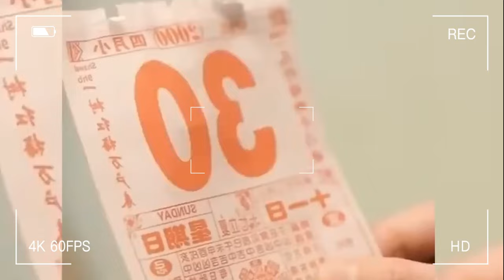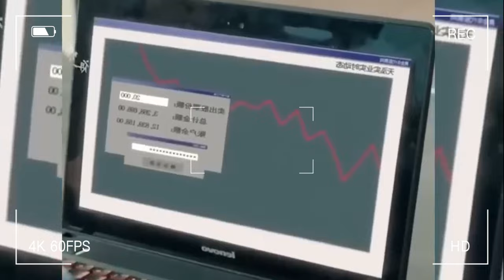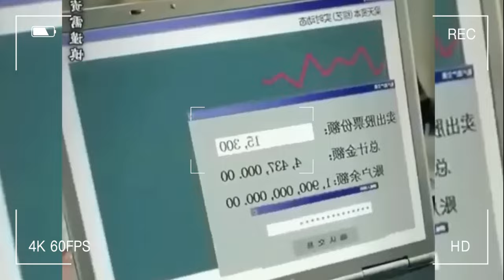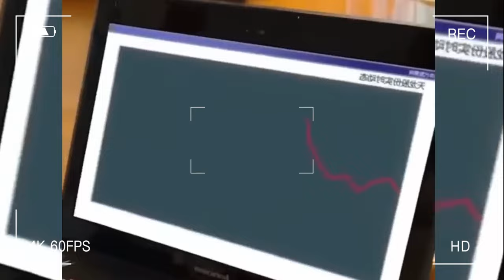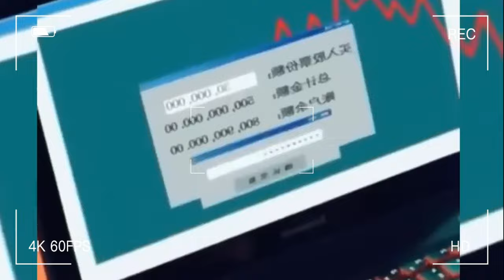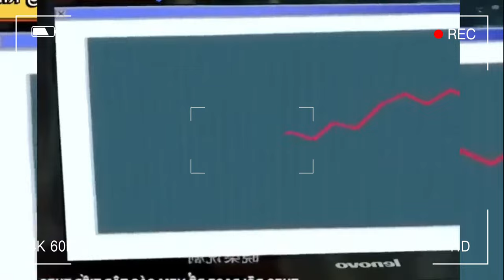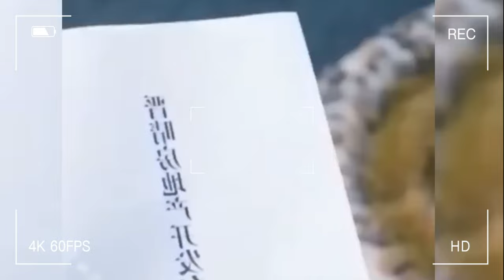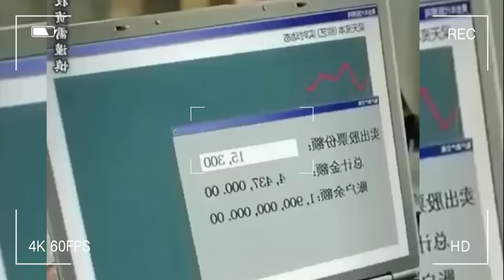Review Chàng Trai Xuyên Không 20 Năm: Thắng Lớn Với Mua Xổ Số!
Review Chàng Trai Xuyên Không 20 Năm: Thắng Lớn Với Mua Xổ Số! | review phim
review phim Trong video hấp dẫn này, chúng ta đi sâu vào câu chuyện đầy mê hoặc của một chàng trai trẻ, người bất chấp ranh giới của thời gian và không gian, khi anh dấn thân vào một hành trình ly kỳ để giành chiến thắng lớn nhờ mua vé số. Hãy tham gia cùng chúng tôi để khám phá những bí mật đằng sau thành công vượt trội của anh ấy trong lĩnh vực "Chàng Trai Xuyên Không 20 Năm: Thắng Lớn Với Mua Xổ Số!" (Du khách trẻ vượt thời gian: Trúng lớn với vé số!) và khám phá cách anh ấy biến ước mơ của mình thành hiện thực.

Bạn có bao giờ tưởng tượng rằng việc đặt niềm tin và mua vé số có thể thay đổi cuộc đời bạn mãi mãi không? Nhân vật chính của chúng ta, được miêu tả đầy mê hoặc trong video này, tiết lộ câu chuyện đầy cảm hứng của anh ấy, đưa chúng ta vượt qua những thăng trầm trong hành trình phi thường của anh ấy. Khi anh ấy duyên dáng vượt qua ranh giới của thời gian, anh ấy chia sẻ những bài học mạnh mẽ mà anh ấy đã học được trên đường đi, bao gồm các chiến lược, kỹ thuật và tư duy đã đưa anh ấy đến thành công đáng kinh ngạc.

Mở khóa những bí mật đằng sau chiến thắng không thể nhầm lẫn của anh ấy, chúng tôi mổ xẻ một cách phức tạp vũ trụ hấp dẫn của việc mua vé số. Từ việc hiểu được sự phức tạp của các trò chơi khác nhau đến việc chọn thời điểm thích hợp nhất để chơi, nhân vật chính của chúng tôi sẽ hướng dẫn bạn vượt qua mê cung của các chiến lược chiến thắng, đảm bảo cho bạn cơ hội công bằng để đạt được mức độ thành công tương tự.

Đi sâu vào những giai thoại hấp dẫn và những tiết lộ đáng kinh ngạc diễn ra xuyên suốt video này, khi du khách trẻ tuổi của chúng ta chia sẻ kinh nghiệm của anh ấy trong suốt hai thập kỷ. Chứng kiến những màn ăn mừng chiến thắng vang dội và tinh thần kiên quyết mà anh ấy giữ vững ngay cả trong những thời điểm khó khăn nhất. Từ những chiến thắng nhỏ cho đến những điểm số thay đổi cuộc đời, bạn sẽ bị mê hoặc khi tận mắt chứng kiến sức mạnh của sự kiên trì và quyết tâm.

Ngoài những chiến thắng ở cấp độ bề mặt, video này nhằm mục đích trao quyền cho người xem bằng kiến thức vô giá thu thập được từ nhiều năm kinh nghiệm. Nhân vật chính của chúng ta chia sẻ một cách cởi mở tầm quan trọng của việc lập ngân sách hợp lý, đánh bạc có trách nhiệm và lập kế hoạch chiến lược, đảm bảo rằng bạn cũng có thể bắt tay vào con đường hướng tới thành công xổ số của riêng mình.

Hãy chuẩn bị để bị thu hút bởi hình ảnh đầy cảm hứng, cách kể chuyện hấp dẫn và lời khuyên sâu sắc xuyên suốt video hấp dẫn này. Chúng tôi sẽ đưa bạn vào một cuộc hành trình không thể nào quên, nơi mà điều không thể tưởng tượng được trở thành có thể đạt được và sự hài lòng vượt thời gian của chiến thắng nằm trong tầm tay của bạn.

Đừng bỏ lỡ cơ hội khám phá bí quyết thành công trong "Chàng Trai Xuyên Không 20 Năm: Thắng Lớn Cùng Mua Xổ Số!" Tận mắt chứng kiến cách một người đàn ông vượt qua thời gian để chinh phục xổ số và tiếp thu kiến thức để tiếp thêm sức mạnh cho hành trình chinh phục chiến thắng của chính bạn. Cho dù bạn là một người đam mê chơi xổ số hay chỉ đơn giản là tìm kiếm cảm hứng để thể hiện mong muốn của mình, video này sẽ để lại dấu ấn không thể phai mờ và hướng dẫn bạn đạt được mục tiêu.

Trải nghiệm cảm giác hồi hộp, nắm lấy trí tuệ và mở khóa những khả năng đang chờ bạn trên hành trình phi thường này. Hãy thực hiện bước đầu tiên để thắng lớn và xem video đầy cảm hứng "Chàng Trai Xuyên Không 20 Năm: Thắng Lớn Với Mua Xổ Số!" Hôm nay!
tag video review :
đại hải xuyên không,tôi xuyên không để trả thù cô vợ độc ác,bảo bối của lão đại đã xuyên không trở về!,xuyên không trả thù vợ cũ,sinh đôi xuyên không,xuyên không để trả thù cô vợ độc ác,đại hải xuyên không full,lão đại xuyên không gả cho phu quân mù,tôi xuyên không để bốc phốt vợ cũ,truyện xuyên không,cao võ xuyên không tới vạn năm sau,truyện audio tiên hiệp huyền huyễn xuyên không,phim cổ trang xuyên không hài hước vận mệnh kỳ diệu tập 11,hệ thống xuyên nhanh: ác nam không dễ chọc,mở đầu nữ đế ta làm chính cung tập 1-10 xuyên không trở thành thân vương,xuyên không vào thế giới phép thuật,gacha life vietnam xuyên không dammy,truyện audio huyền huyễn xuyên không,xuyên không ta liền vô địch tu tiên giới p54,tôi xuyên không để yêu em 1 lần nữa,tôi xuyên không được vợ đẹp,xuyên không ta liền vô địch tu tiên giới,xuyên không thành nữ phụ gacha club